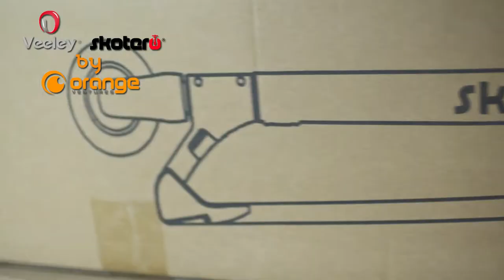Unternehmensfilm Orange Ventures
The electric scooter for modern commuters and practical tourists.
You are a spirited citizen of the world. You think out of the box, you are practical, modern and focused. You demand quality and aren’t afraid to show it. You have an eye for design but expect performance too. You are a leader but not pushy. Your ideas span all generations.
You live in and around the city, but have sufficient leisure time to enjoy having fun and seeing beautiful things. You think long-term, and view investment in the future as sensible. You know the value of purchasing quality – even more so after years of use.

You closely follow all kinds of developments and have an open mind as to new forms of transport. Sustainability is part of your life, and you practice what you preach. You are an innovator and dare to take risks.

You are a concerned and strategic thinker.

A global citizen in today’s world, such as you, doesn’t have any old electric scooter. You have a Veeley.